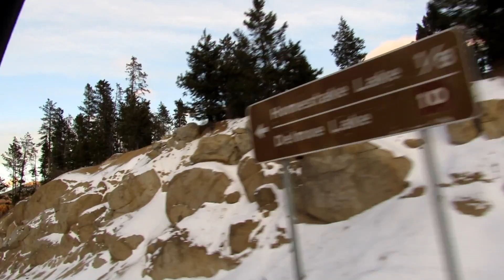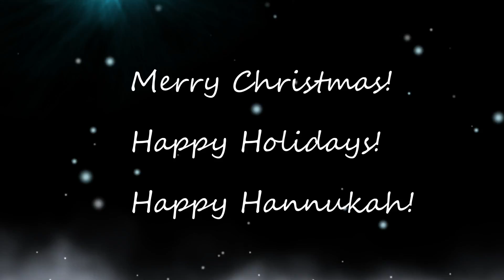Twelve Days of Christmas - Getting Our Trees Vlog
Watch my mom and I go pick out our Christmas trees. We got one each from a forest nearby.